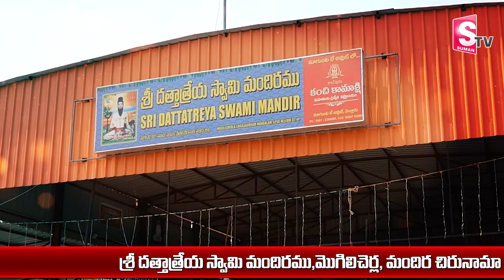Datta Diksha: శ్రీ దత్తాత్రేయ స్వామి వారి మాలధారణ విశేషాలు! | Dattatreya Swami Mandir, Mogilicharla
Watch►Datta Diksha: మొగిలిచెర్ల శ్రీ దత్తాత్రేయ స్వామి వారి మాలధారణ విశేషాలు! | Sri Dattatreya Swami Mandir, Mogilicharla |   @sumantvkandukur